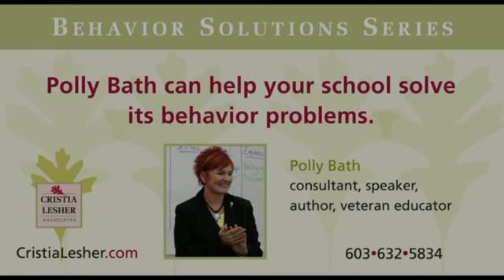Lying in school—one way to handle it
Watch this video [1:53] about how I sometimes handle things when I think a student is lying. Or is going to lie.

"Rachel, did you take those things from Billy's desk? But Rachel, I saw you take them from Billy's desk. Why are you lying?"

You know, lying is something that really gets under our skin, because it taps off of our own personal beliefs about being respectful to one another, if you will. But lying, by definition, is actually “refusal." It's refusal to tell the truth.

I don't want to have to get into it with a kid and go back and forth about yes you did, no you didn't, yes you did, no you didn't. Because in most cases, we know they're lying. What I want them to do is to see the value of owning their own behavior…

"Rachel, when you don't tell the truth, they call it lying. You know that. Lying is really refusal, refusing to tell the truth. The best thing you can do right now is to take the stuff that you have of Billy's and just put it right back in his desk."

I once had a cellphone taken from my desk. I had a feeling I knew who did it, but if I confronted him, he would have lied. So instead I asked the whole class. I said, "You know, sometimes, people have to make a phone call. Whoever borrowed my phone to make that phone call yesterday, could you just please make sure you return it to the top drawer of the file cabinet by tomorrow morning, and that would be much appreciated."

Well, you know, that phone did show up in the file cabinet the next morning, and what it did was it gave the child a chance to save himself. Just by returning the phone was admission that he had taken it in the first place, and we didn't have to go to battle over lying, did do it, didn't do it, didn't do it, did do it.

I find that children are more afraid of further repercussions when they lie, so giving them a chance to make it better on their own helps them to own that behavior.